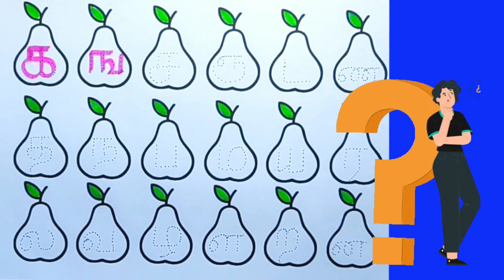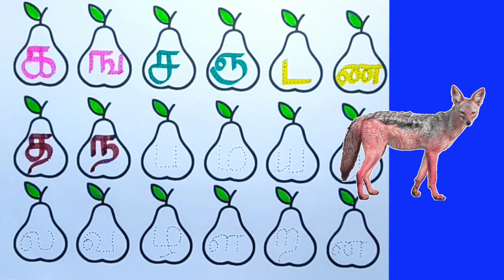கஙசஞ-உயிர்மெய் எழுத்துக்கள் / தமிழ் எழுத்துக்கள்